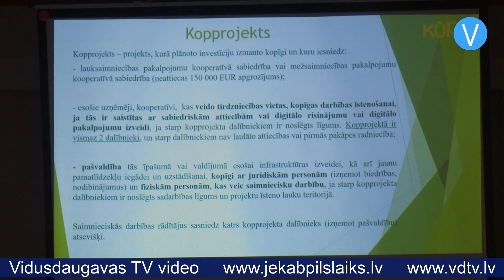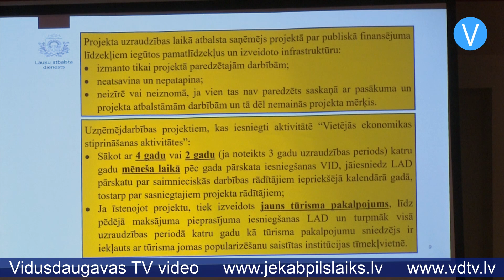LEADER projekti – iespēja attīstīt uzņēmējdarbību un īstenot idejas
Lai informētu uzņēmējus, nevalstiskā sektora pārstāvjus un citus interesentus par aktualitātēm saistībā ar LEADER projektu īstenošanu, Līvānu novada Kultūras centrā norisinājās seminārs, kurā Preiļu-Līvānu novadu partnerības „Kūpā“, Lauku atbalsta dienesta un citu iestāžu pārstāvji stāstīja par atbalsta saņemšanas iespējām jaunajā plānošanas periodā. Plašs atbalsts paredzēts uzņēmējiem, kuri, īstenojot projektus, var attīstīt gan ražošanu, gan pakalpojumus.

„Mums ir jauna rīcība „Lauku biļete“, kas šajā plānošanas periodā ir pirmo reizi,“ stāsta Preiļu-Līvānu novadu partnerības „Kūpā“ administratīvā vadītāja Valija Vaivode. „„Lauku biļete“ ir tieši jaunajiem – vai nu jaunajiem uzņēmējiem, kuriem uzņēmējdarbība ir sākta līdz 18 mēnešiem, vai arī pilnīgi no jauna, kas sāk no nulles.“

Lai gan atbalsta iespējas ir plašas, šajā plānošanas periodā ir samazināta atbalsta intensitāte.

„Ja pagājušajā periodā šī atbalsta intensitāte visiem uzņēmējiem bija līdz 70 procentiem no projekta attiecināmajām izmaksām, tad šajā periodā ir pamata intensitāte – 40 procenti, kas noteikti ar Ministru kabineta noteikumiem,“ skaidro Valija Vaivode.

Atbalsta intensitāti var paaugstināt līdz 70 procentiem, izpildot dažādus nosacījumus, piemēram, ja uzņēmējs projektā paredz inovāciju ieviešanu, ja tiek paredzēta ražošana nevis pakalpojumu sniegšana.

Tāpat ir iespēja pieteikties atbalstam sabiedriskajām aktivitātēm – dažādu pasākumu, nodarbību, nometņu organizēšanai. Ir izsludināta rīcība „Jauniešu iniciatīvas“ un rīcība „Aktīvās kopienas“.

„Jauniešu rīcībā projektus var iesniegt pašvaldība vai pašvaldības iestādes, kas darbojas ar jauniešiem, kā arī biedrības, kas darbojas ar jauniešiem. Tur ir fiksēta summa. Un vēl – šo projektu var īstenot tikai lauku teritorijā,“ uzsver Valija Vaivode.

Savukārt rīcībā „Aktīvās kopienas“ projektus var iesniegt tikai biedrības un nodibinājumi.

„Trešā rīcība mums ir izsludināta „Dzīvesprieks“, kur projektus var sniegt gan pašvaldība, gan biedrības, arī fiziskām personām ir iespēja to darīt,” stāsta Valija Vaivode. “Šajā rīcībā ir iekļauti arī pamatlīdzekļi. Iepriekšējā periodā bija daudz projektu par tautastērpu, mūzikas instrumentu iegādi, par aprīkojumu kultūras namiem un sporta aktivitātēm, kā arī mazām infrastruktūrām.“

Bieži vien projektu iesniedzēji neizpilda kādu nosacījumu, piemēram, nepievieno kādu dokumentu vai iesniedz neprecīzu būvdarbu tāmi, tādēļ projekta sagatavošanas procesā ieteicams konsultēties ar partnerības „Kūpā“ speciālistiem. Sīkāka informācija par izsludinātajām rīcībām un projektu iesniegšanu pieejama partnerības mājaslapā.

Sandra Paegļkalne